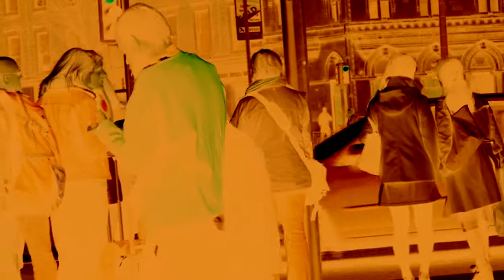Junkie ballet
junkie ballet early one morning in the centre of dublin.

music,dog gone crazy by the cujo family.

©50halala 2014